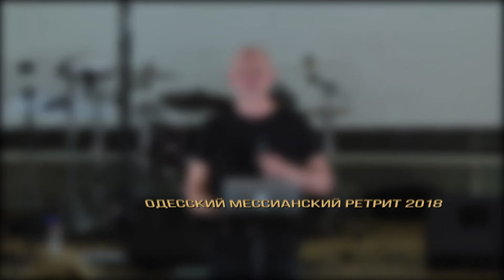ОМР 2018_4 день 2 сессия_Дмитрий Бодю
Одесский Мессианский Ретрит 2018
1 мая_4 день 2 сессия
Дмитрий Бодю (Украина)
тема: Как поддерживать формальный и неформальный баланс отношений в команде